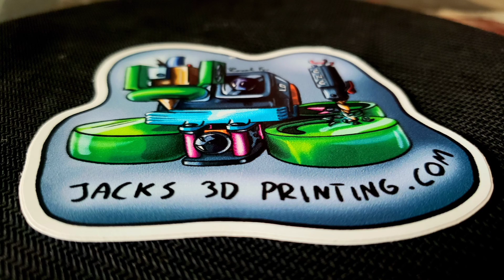Newbeedrone DVR on 2inch DeaDBaT by jacks3dprinting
2inch
I am very impressed!
This lil dude rips!
Jack Higgins you've made a great one right here man!

2inch DeaDBaT frame
Crazybee X fc Emuflight and Project Mockingbird with Radiomaster r81 rx
Running Bluejay escs
Racer X tpu 3d print
iflight alpha a65 whoop Camera
Newbeedrone Dvr
Custom 2inch Bi Blades on Betafpv 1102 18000kv motors Running 1s